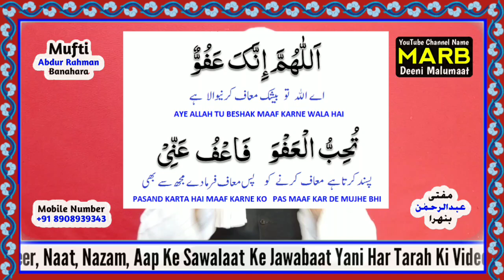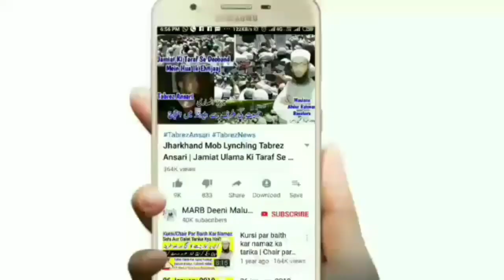Shab e Qadr Ki Dua | Lailatul Qadr Ki Dua | Ramzan Ke Akhri Ashre Ki Dua | Ramzan Ki Dua 2020 | MARB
Shab e qadr 2020 ki dua in urdu, hindi and Arabic new bayan shab e qadr raat ki dua kya hai hadees se bataya gaya hai yani ramzan ke akhri ashra ki dua, lailatul qadr ki dua kya hai or 27 ramzan ki dua by Mufti Abdur Rahman Banahara MARB Deeni Malumaat YouTube Channel

2⃣ WhatsApp Par Ham Se Judne Ke Liye Aap Apne WhatsApp Number Se Hamare WhatsApp Number Ko Apna Naam Aur Mukammal Adress Ke Saath Add Likh Kar SMS Send Karen,

3⃣ Koi Sawal Yani Masla Masaail Puchna Ho To Aap Comment Ke Zarya Puch Sakte Hain Ya Mufti Sahab Ke Number Par Call Kar Ke Puch Sakte Hain,

4⃣ Channel Ke Bare Mein Kuch Batana Ho Ya Aap Apni Video Dalna Chahte Hain To Rabta Kar Sakte Hain,
🌎MARB🌎
Channel By :- Mufti Abdur Rahman Banahara
Full Adress:-